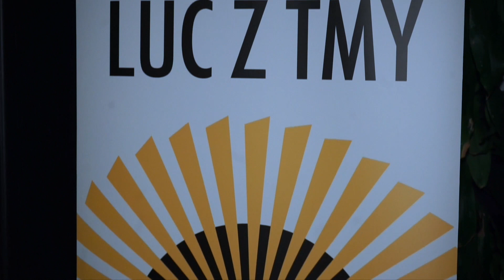Ocenenie Lúč z tmy získal Rominista a aktivisti.